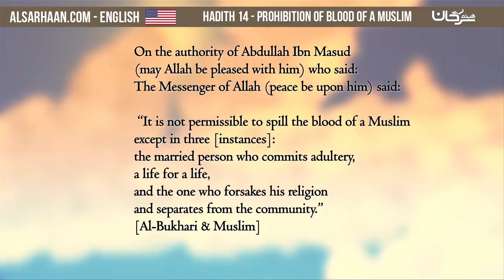Hadith 14 Prohibition of Blood of a Muslim